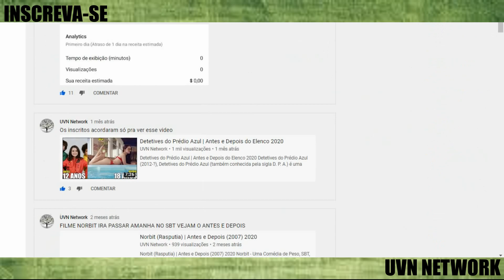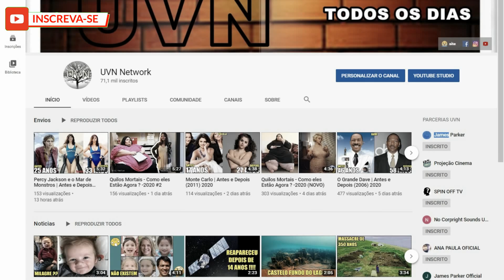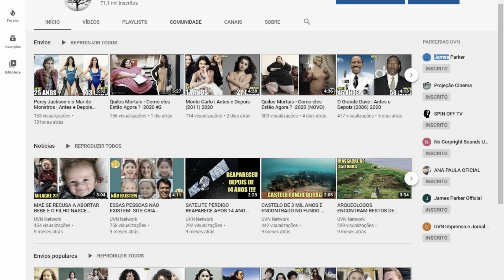Paixão de Aluguel | Antes e Depois (2005) 2020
The Perfect Man (bra: Paixão de Aluguel; prt: O Homem Perfeito) é um filme estadunidense de 2005, dirigido por Mark Rosman e roteiros de Michael McQuown e Heather Robinson, estrelando Hilary Duff, Heather Locklear, Chris Noth, Mike O'Malley, Ben Feldman, Vanessa Lengies.

Cast
Hilary Duff as Holly Hamilton, the film's protagonist.
Heather Locklear as Jean Hamilton, Holly's mother, a single baker desperately seeking love.
Ben Feldman as Adam Forrest, one of Holly's classmates and friends. Adam has a crush on Holly.
Chris Noth as Ben Cooper, Amy's uncle, owner of the River Bistro, and Holly's inspiration for the perfect man she creates for her mother.
Vanessa Lengies as Amy Pearl, Holly's classmate and best friend.
Mike O'Malley as Lenny Horton, employee at the bakery where Jean works.
Caroline Rhea as Gloria, Jean's friend and co-worker.
Kym Whitley as Dolores, Jean's friend and employer.
Aria Wallace as Zoe Hamilton, Holly's seven-year-old sister.